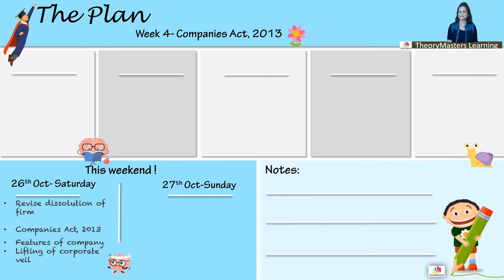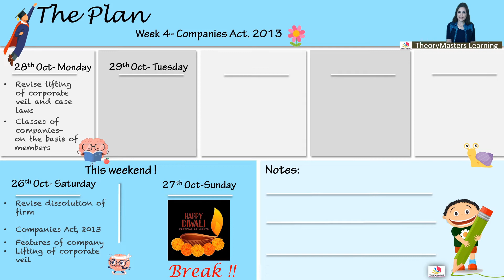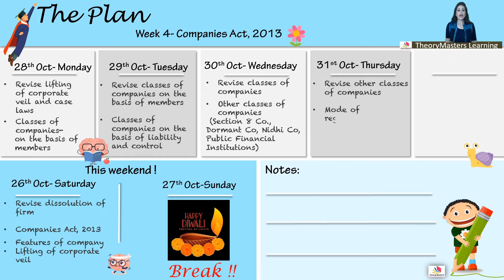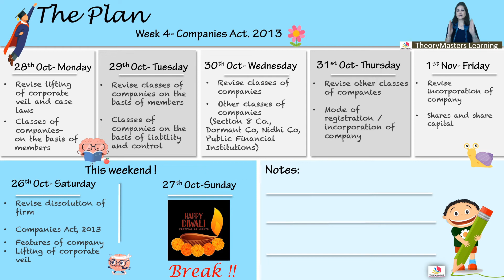CA Foundation Law Study Planner Time Table Week 4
Welcome to study planner for Week 4. Study companies act 2013 this week and complete most of your syllabus.

Telegram Link for CA Foundation Students